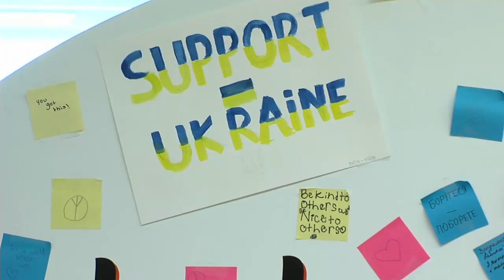TBT News Clips: Westgate High School holds 'day of peace' for Ukraine - Mar 09, 2022